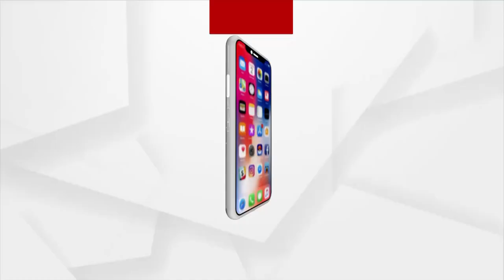ପ୍ରହସନ ପାଲଟିଛି ଗ୍ରାମ୍ୟ ଜଳ ଯୋଗାଣ ପ୍ରକଳ୍ପ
ଫେଲ୍ ମାରିଚି ଗ୍ରାମ୍ୟ ଜଳ ଯୋଗାଣ ପ୍ରକଳ୍ପ । ବିଶୁଦ୍ଧ ପାନୀୟ ଜଳ ଯୋଗାଇବାରେ ବିଫଳ ପ୍ରଶାସନ । ପାଣି ଟିକିଏ ପାଇଁ ହିନସ୍ଥା ହେଉଛନ୍ତି ବନ୍ତ ବ୍ଲକ କାଦବରାଙ୍ଗ ପଞ୍ଚାୟତ ବାଙ୍କତୀରା ବାସୀ ।